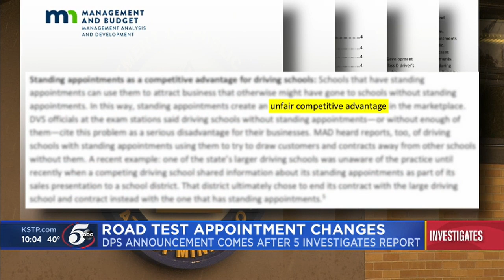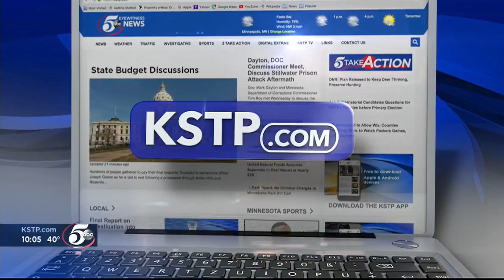State gave coveted driving tests to schools trying to cash in on backlog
Department of Driver and Vehicle Services, a division of the Department of Public Safety (DPS), struggles to reduce those wait times, records analyzed by 5 INVESTIGATES show the state agency has given thousands of highly coveted, reserved testing spots to driving schools that do not have active business filings, including several that appear to be violating state law.